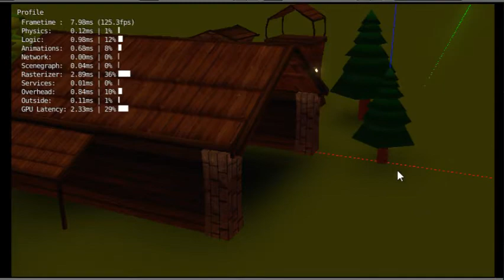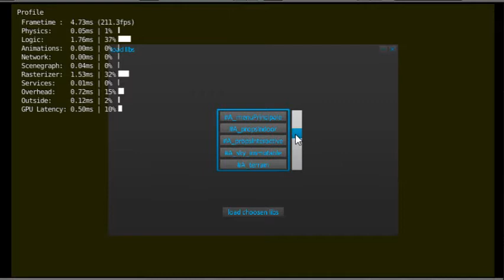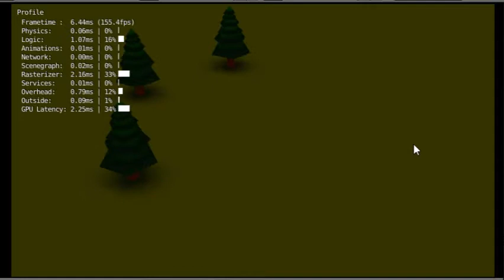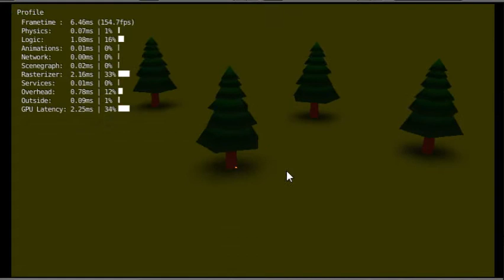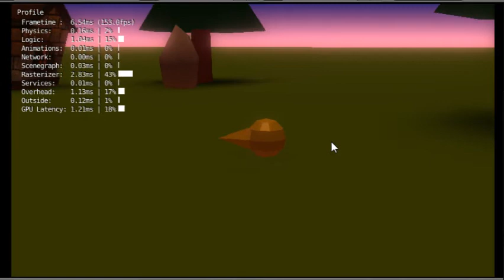upbge - lopas game builder kit remake (first tests)